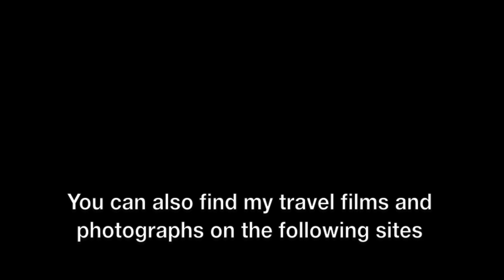Approach, Aborted Landing, Go Around, Approach, Landing: Berlin Schönefeld Airport, Germany 12-10-18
Approach, Aborted Landing, Go Around, Approach, Landing and Taxi at Berlin Schönefeld Airport, Brandenburg, Germany - 12th October, 2018.

This long film is a must for aviation enthusiasts. It was filmed on approach to Berlin Schönefeld Airport on a sunny October day in 2018. As the aircraft was on it's final approach to the airport, it suddenly pulled upwards and away before flying a circuit around Berlin and making a second approach before a successful landing and taxi to the terminal building. The reason for this was given as being an aircraft that hadn't cleared the runway at Schönefeld Airport, which would have endangered our landing. The pilot and crew did a marvellous and professional job here and should be commended.

The first landing is aborted at 11 minutes and 30 seconds into the film.